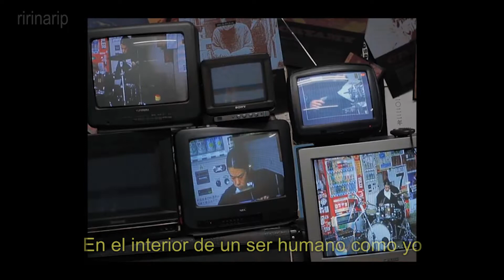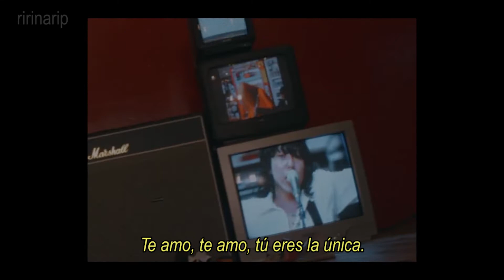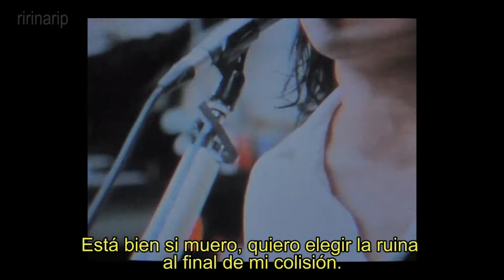cryamy - maria / マリア (sub español)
"Entonces por un largo tiempo, me despediré de ti".

CRYAMY 3rd EP 「#4」 より『マリア』
Official HP